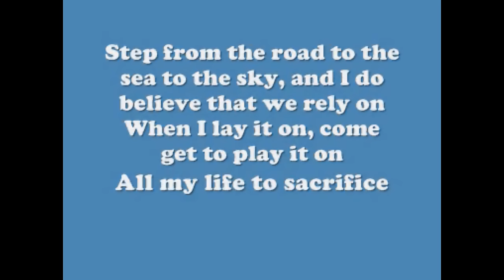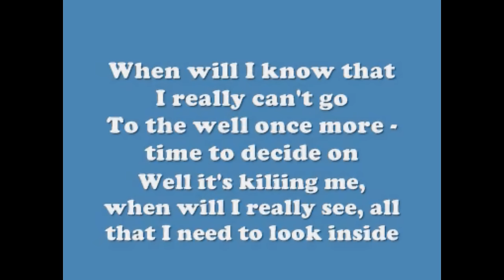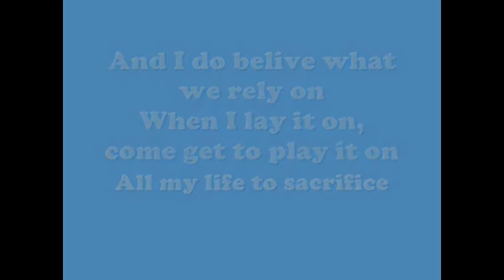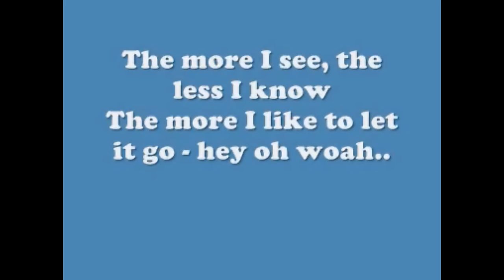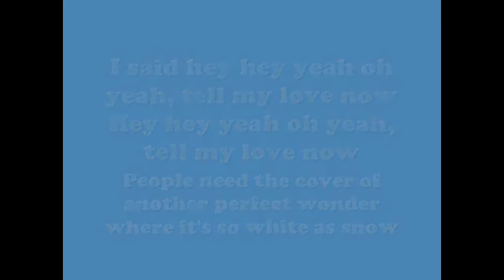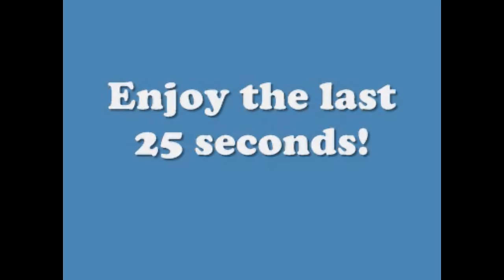Red Hot Chili Peppers - Snow (Hey Oh)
RHCP Snow

"Snow (Hey Oh)" is a song by the Red Hot Chili Peppers from their 2006 double album, Stadium Arcadium. The music video shows the band at their October 2006 shows at the Continental Airlines Arena in East Rutherford, New Jersey.

Red Hot Chili Peppers is a rock band renowned for their hits “Californication,” “Otherside,” “Scar Tissue,” “Dani California,” “Can’t Stop,” “Snow (Hey Oh),” and “Dark Necessities.” They worked with artists like George Clinton, Eddie Vedder, and Elton John — amassing billions of global streams and inducted into the “Rock and Roll Hall of Fame.”

Lyrics:
Come to decide that the things that I tried were in my life just to get high on.
When I sit alone, come get a little known
But I need more than myself this time.
Step from the road to the sea to the sky, and I do believe that we rely on
When I lay it on, come get to play it on
All my life to sacrifice.

Hey oh... listen what I say oh
I got your hey oh, now listen what I say oh

When will I know that I really can't go
To the well once more - time to decide on.
Well it's killing me, when will I really see, all that I need to look inside.
Come to belive that I better not leave before I get my chance to ride,
Well it's killing me, what do I really need - all that I need to look inside.

Come back and hey oh, look at what I say oh

The more I see the less I know
The more I like to let it go - hey oh, woah...
Deep beneath the cover of another perfect wonder where it's so white as snow,
Finally divided by a word so undecided and there's nowhere to go;
Inbetween the cover of another perfect wonder and it's so white as snow,
Running through the field where all my tracks will be concealed and there's nowhere to go.

Ho!
Went to descend to ammend for a friend of the channels that had broken down.
Now you bring it up, I'm gonna ring it up - just to hear you sing it out.
Step from the road to the sea to the sky, and I do belive what we rely on,

I got your hey oh... listen what I say oh

Inbetween the cover of another perfect wonder where it's so white as snow

I said hey hey yeah oh yeah, tell my love now.
Hey hey yeah oh yeah, tell my love now.

Finaly divided by a word so undecided and there's nowhere to go.

I said hey oh yeah oh yeah... tell my love now
Hey yeah yeah... oh yeah.y divided by a world so undecided
And there's nowhere to go

In between the cover of another perfect wonder
And it's so white as snow

Running through the field where all my tracks will be concealed

When to descend to amend for a friend
All the channels that have broken down

Now you bring it up
I'm gonna ring it up
Just to hear you sing it out

Step from the road to the sea to the sky
And I do believe what we rely on

When I lay it on
Come get to play it on

Hey oh
Listen what I say, oh
I got your hey oh

The more I like to let it go
Hey oh, whoa, whoa, whoa

Deep beneath the cover of another perfect wonder
Where it's so white as snow

Privately divided by a world so undecided

I said hey, hey, yeah, oh yeah, oh yeah, tell my love now

I said hey oh yeah, oh yeah
Tell my love now
Hey, yeah, yeah, oh yeah